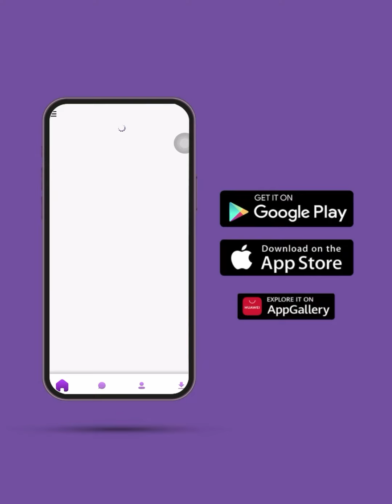ရှမ်းခေါက်ဆွဲ​လေး လုပ်စားကြမယ် 🥰🥰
ဇူးကို ရှမ်းခေါက်ဆွဲလေး လုပ်ပြပေးပါလို့ပြောထားလို့ အိမ်မှာလုပ်စားနေကျနည်းလေးအတိုင်း လုပ်ပြပေးလိုက်ပါပြီနော် 🥰

အရမ်းကိုလွယ်ကူရိုးရှင်းပြီး စားလို့လည်းအရမ်းကောင်းတာမို့လိုက်လုပ်စားကြည့်နော် 😍😍